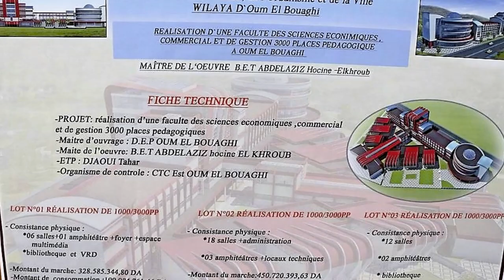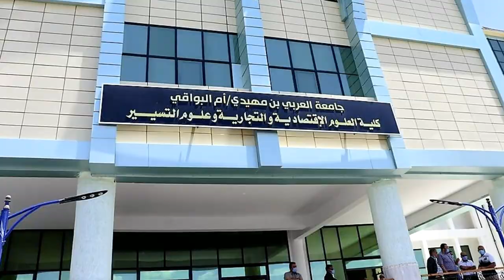😍☝️بمقاييس عالمية😍كلية التجارة و الاقتصاد بأم البواقي 💪💪NEW FACULTY OF TRADE AND ECONOMICS OB💪😍